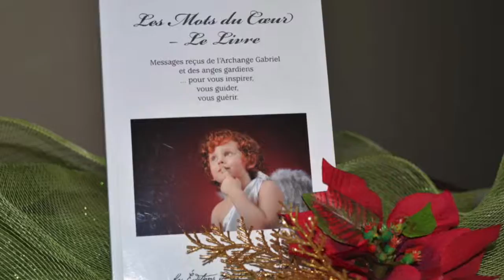Un cadeau surprise pour Noel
Offrez un cadeau surprise pas comme les autres.

Vous commencez vos préparatifs de Noël et vous cherchez un cadeau surprise sur un sujet comme le jardin des anges!  Visitez la boutique en ligne Le Québec en Direct pour offrir ce magnifique cadeau surprise.